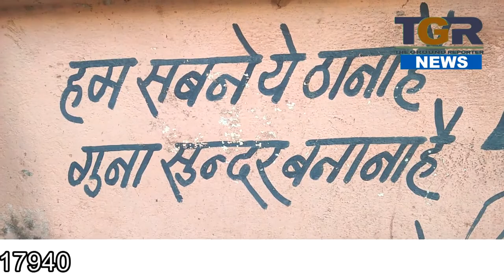नगरपालिका कर्मचारियों की उदासीनता के चलते कैसे बनेगा स्वच्छ गुना